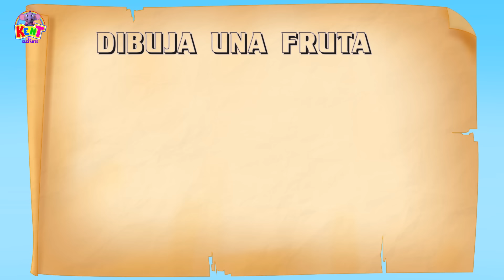¡Bolas de helado de colores! - Juega y aprende con Kent | Kent el elefante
Es hora de divertirnos aprendiendo los colores y las frutas con ricas bolas de helado. ¡Juega y aprende con Kent el Elefante!